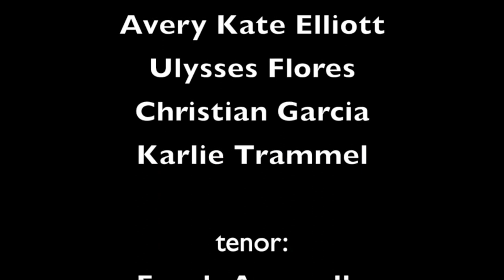Baylor Summer Music Camp Saxophone, "Dusk" by Steven Bryant arr. Rigas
Baylor Summer Music Camp Saxophone Choir
Marcos Duran, conductor

"Dusk"
by Steven Bryant arr. Rigas

Nathan Lamoreaux, Cory Guitierrez, Matt Singletary (staff), sopranos

Stephanie Gearing, Logan Zink, Ethean Moore, Parker Cole, William Henderson, Ryker Trantham, Avery Kate Elliott, Ulysses Flores, Christian Garcia, Karlie Trammel, altos

Frank Azzarello, Neev Challagulla, Ryan Podhrasky, Katrina Keyek, Kade Lemons, tenors

Grace Bertram, Arsh Challagulla, baritones

Corbin Myers (staff), bass